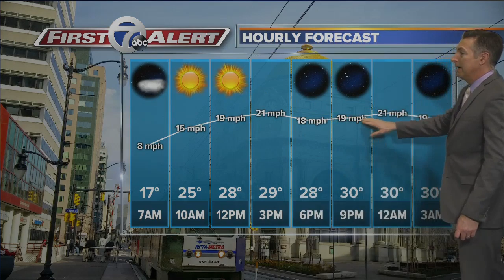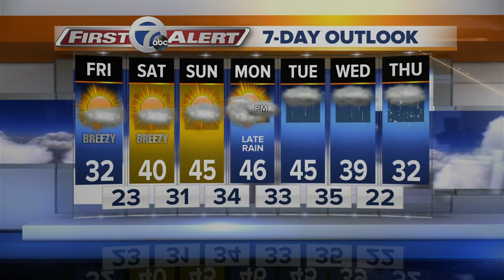7 First Alert Forecast 5am 2/21